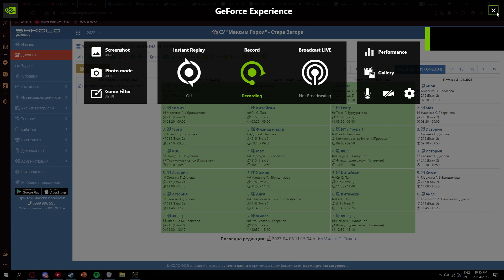tupo e da se ebe6 s guma